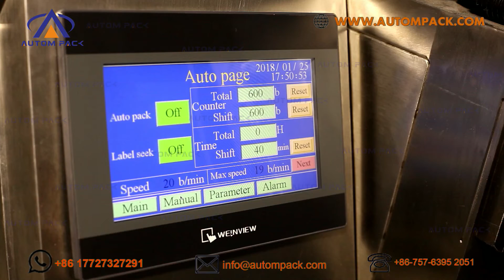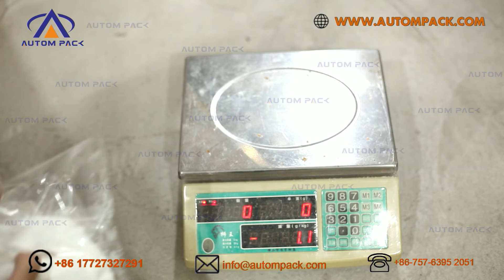ATM-320D 佛山奧特姆包裝機械 Flour packing machine آليّة صغيرة الكيس الفلفل التوابل الحبيبات آلة التعبئة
Technical parameter:
ATM-320D
Film width:120-320mm
Bag length:50-200mm
Bag width:50-150mm
Film of Diameter: Max.300m
Packaging rate: 40-70 bag/min
Range of measurement: 50-500ml
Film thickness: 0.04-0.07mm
Power:220V 50/60Hz 2.2KW
Machine size: 970*680*1950mm
Machine weight: 300kg

Applicatable bag types: back-sealing bag, 3 sides seal bag, 4 sides seal bag, stick bag, linking bags, gusseted bag, punching hole bag etc.

Features:
1.Products dosing, Filling, Laminate heat sealable pouch making and sealing.
2.Stainless steel structure and surface.
3.Weighing and Packaging PLC & HMI Control Integrated, More stable operation.
4.Easy to understand for parameter setting.
5.Simple changing of pouch former, adapting different pouch size requirement.
6.Intelligent temperature controlling configuration, ensure the sealing beautiful and smooth.
7.Configure with packaging film pre-pulling device, to enable stable pouch making.
8.No film no filling, and easy to change the packaging film.
9. Color mark sensitive tracking, to read the color mark on the film automatically to make the length.